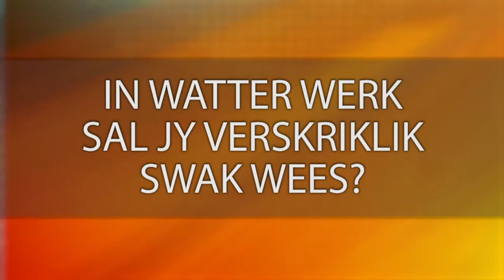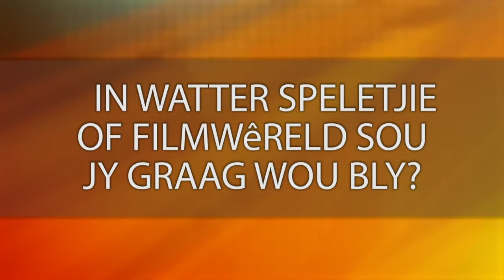Hoe Sê? - Altus Theart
Ons het agter die skerms van Die Groot Onbyt vinnig met Altus Theart van Getroud met Rugby en Bakgat faam gesels om bietjie meer oor hom uit te vind